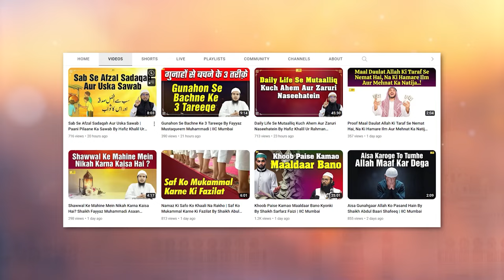Nek Logon Ki 6 Sifaat Aur Unka Badla By Hafiz Khalil Ur Rahman Sanabili | Quran Ki Baatein Ep. 66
Bank Account Details:
ILM FOUNDATION
ICICI Bank
Savings account
IFSC CODE-ICIC0001028

Nek Logon Ki 6 Sifaat Aur Unka Badla By Hafiz Khalil Ur Rahman Sanabili | Quran Ki Baatein Ep. 66 | IIC Mumbai